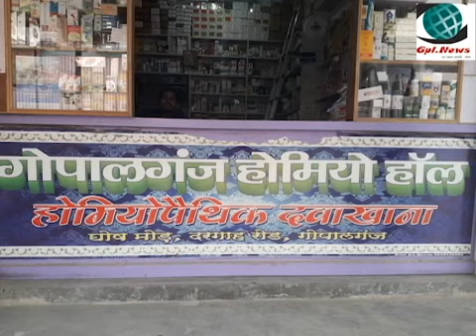Gopalganj News (GPL NEWS)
महेंद्र महिला कॉलेज के बाहर चल रही है अवैध वसूली इंटर का फॉर्म भरने को लेकर कॉलेज में कॉलेज के बाहर एक दुकानदार को दिया गया आईडी पासवर्ड ₹50 फॉर्म का ₹100 ऑनलाइन चार्ज लिया जा रहा है वहीं परिजनों से मारपीट भी की जा रही है